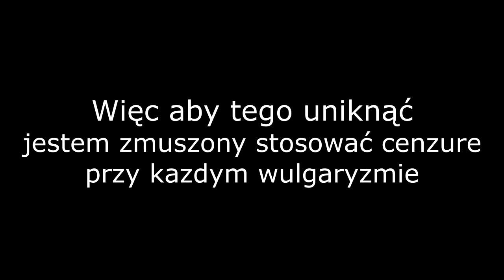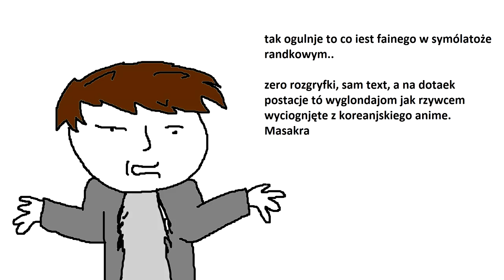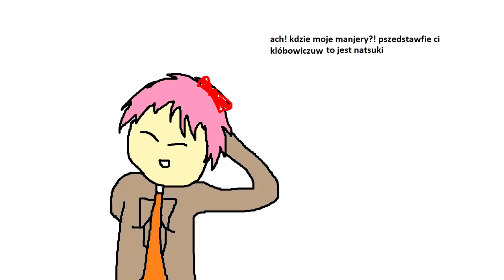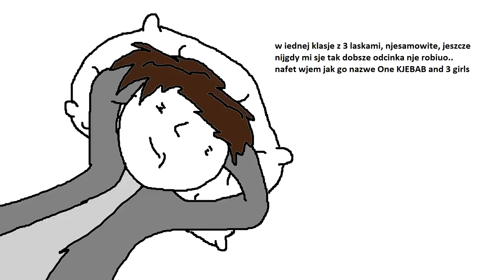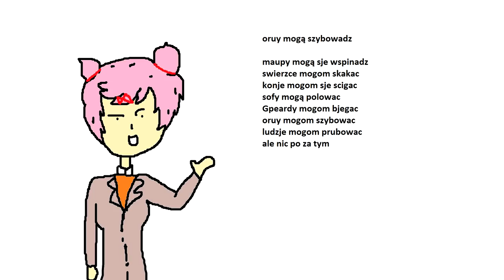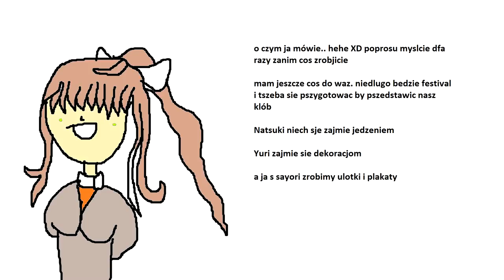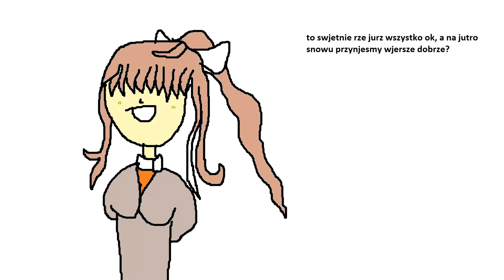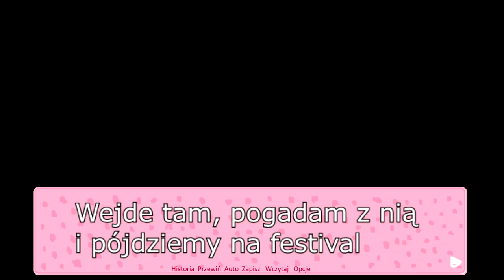Doki Doki Literature Club (part 1) w skrócie #9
dzieki za obejrzenie ;)